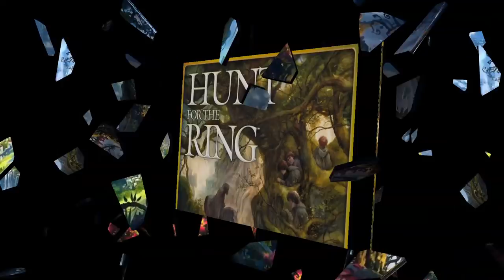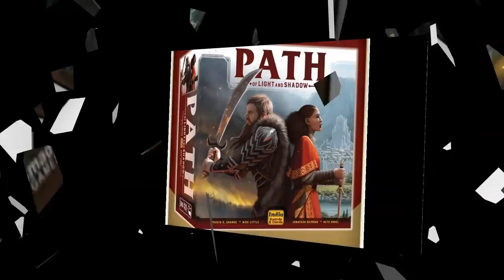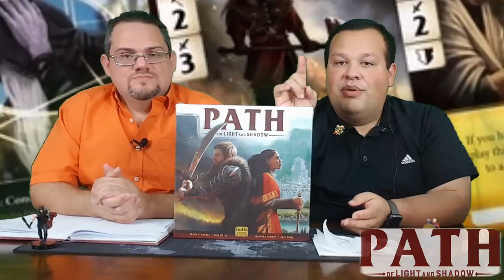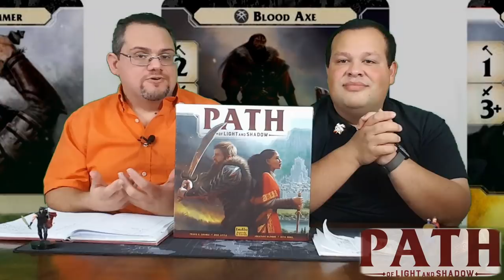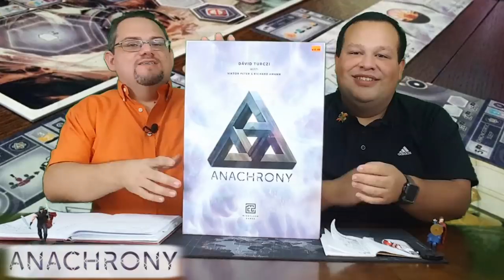Los Más Impactantes de Enero 2018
Mario Vélez y Gustavo Otero nos traen los mejores juegos de mesa que salieron en tiendas en Enero del 2018.

Para ir directo a los juegos recomendamos ir a los siguientes tiempos en el video:
01:36 - Hunt for the Ring
03:53 - Gloomhaven
08:19 - One Deck Dungeon Forest of Shadows
11:14 - Path of Light and Shadow
15:06 - Palace of Mad King Ludwig
18:02 - Anachrony
21:57 - Reworld
23:43 - Heaven & Ale
29:11 - Muse
31:13 - Indian Summer